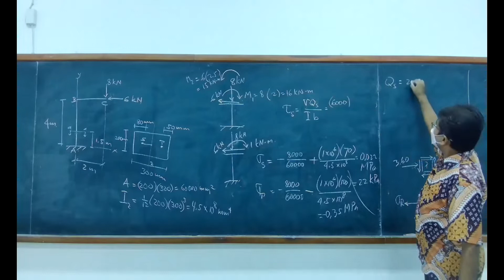10-03 Kombinasi Tegangan: contoh 2, kantilever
Contoh penggambaran tegangan di suatu titik pada balok kantilever akibat seluruh gaya-gaya dalam yang bekerja.